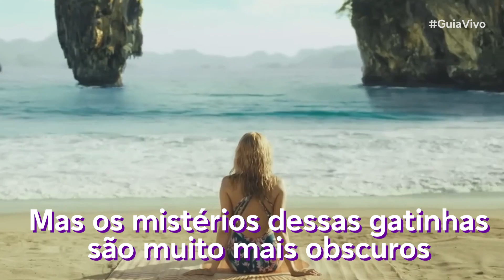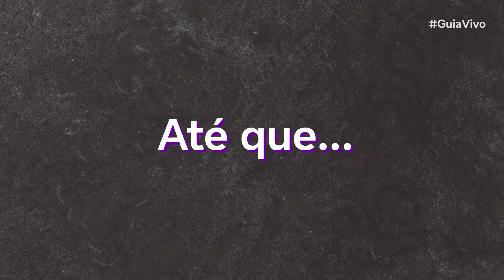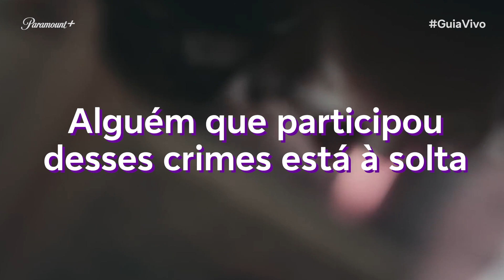Séries com Mulheres e Seus Mistérios - Especial Guia Vivo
Mulheres e seus mistérios! O Guia Vivo traz para você dicas de 3 séries protagonizadas por mulheres fortes que buscam lidar e até esconder alguns de seus segredos, lutam contra o preconceito que as rodeiam e desvendam alguns mistérios. Confira as 3 séries dramáticas que estão fazendo muito sucesso entre o público e a crítica!

👉 “Griselda” está na Netflix; “Expatriadas” no Amazon Prime Video e “A Mulher na Parede” no Paramount+.

📱 Para saber mais e assinar a Netflix, Amazon Prime Video e Paramount+, acesse

*Conteúdo mediante contratação de serviço de streaming, tv por assinatura e/ou aluguel e disponibilidade técnica. Datas de estreia sujeitas a alteração.